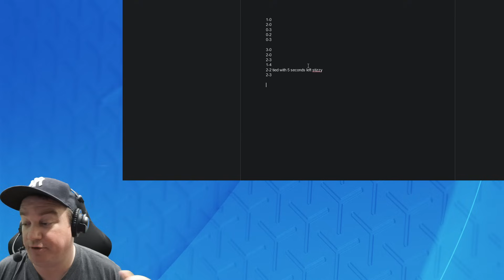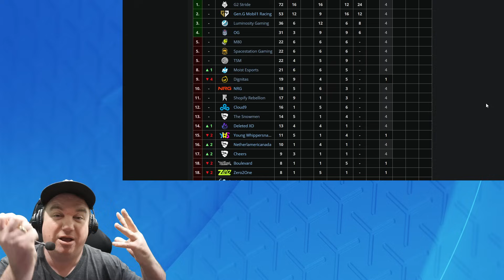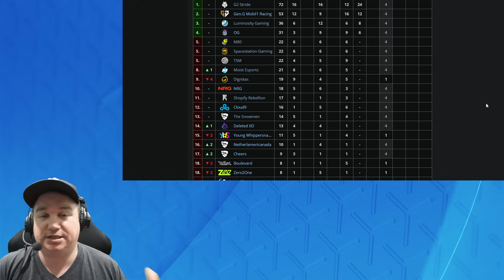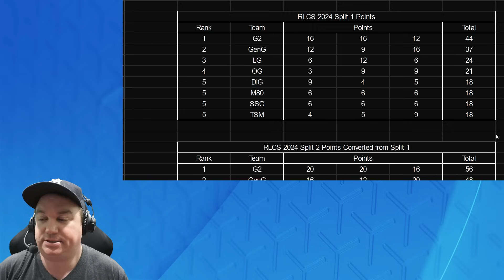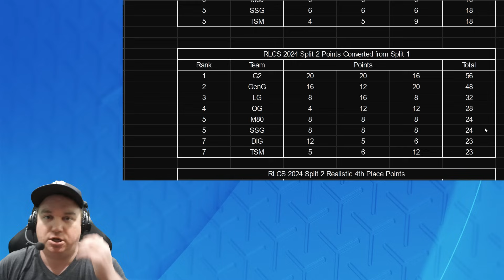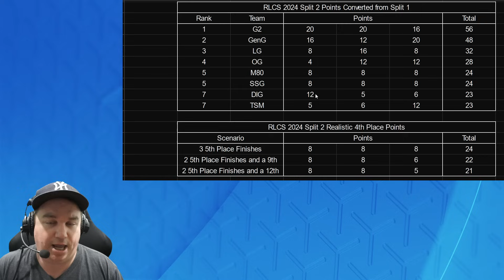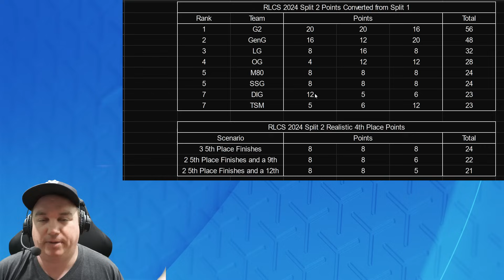Dignitas's Season May Very Well Be Over!